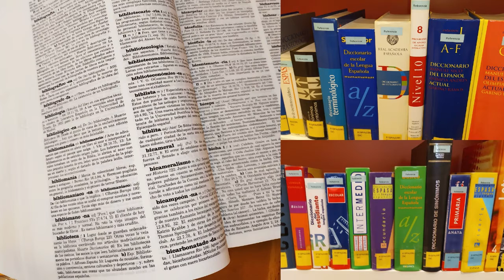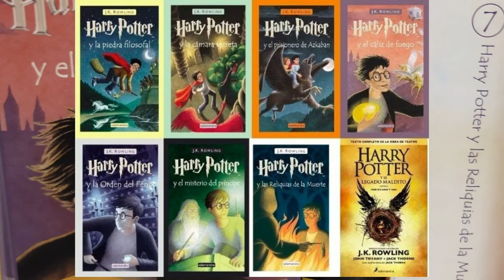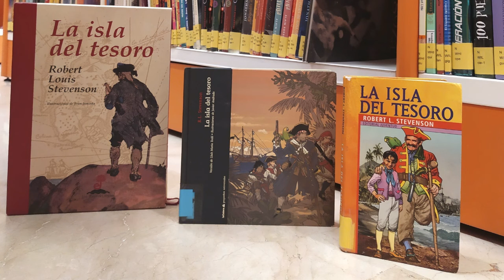Pasa La Página de la A a la I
Adivina que libro, personaje, autor, editorial o sección de la sala infantil y juvenil se esconde detrás de cada letra y completa nuestro “Rosco literario”. Actividad interactiva a través de vídeos para que se pueda jugar desde casa.